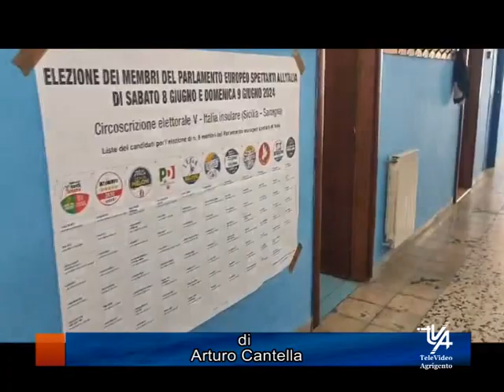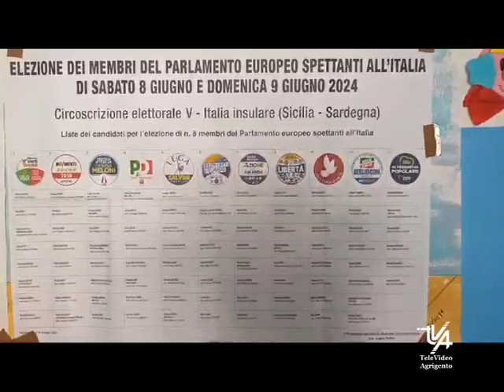Elezioni - Tutto pronto. Da oggi alle ore 15 00 si vota.